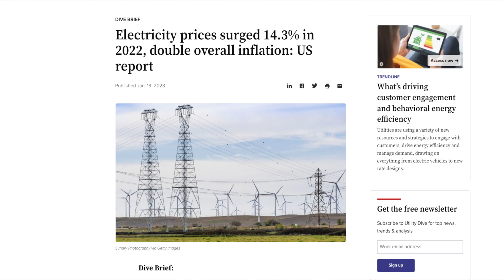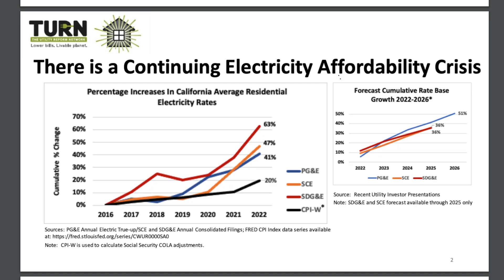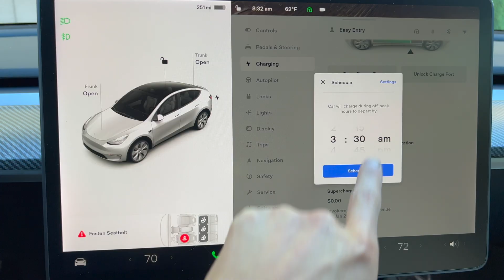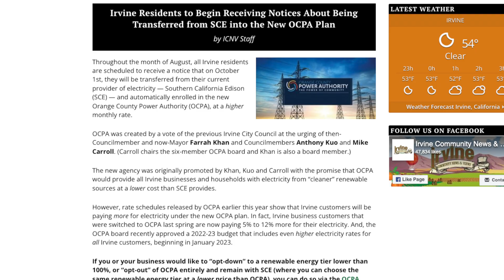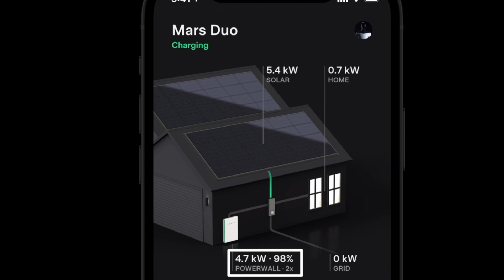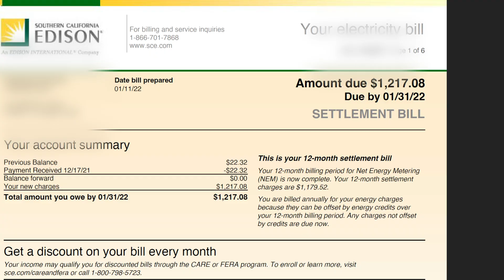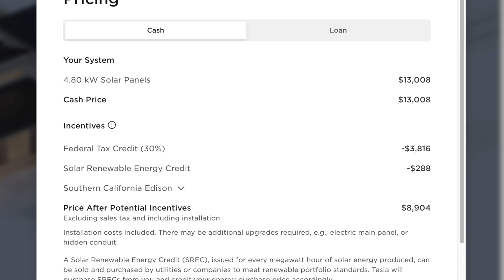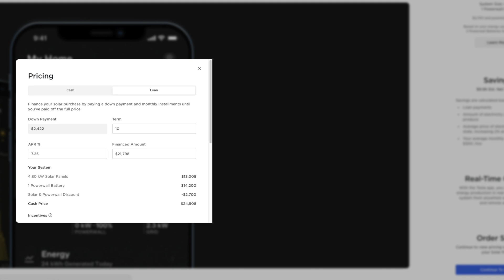Should you get Tesla SOLAR Now?? (3 year Review)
It may already be too late. But with California passing the updated Net energy metering (N.E.M.) 3.0. you MUST get solar approval by April 14th, 2023 to be grandfathered into the older NEM 2.0 with higher credit for unused solar energy. Watch the video to know my thoughts on Tesla Solar, whether a powerwall is worth it, as well as my regrets.

// Thinking of options other than Tesla Solar, use Energy Sage! //
It’s a free website that gives you fast and free quotes from solar companies around your area!

Amazon Favorites (Tesla Accessories, Camera Gear)
‣ Prime for Free

00:00- Intro
00:09- Inflation
01:00- Net Energy Metering NEM 2.0 vs 3.0
02:12- Why Get Solar?
02:45- How much to charge electric car or tesla at home?
03:53- When are Rates the Highest and lowest?
04:45- OCPA High Utility Bill
05:54- Should you get a Tesla Powerwall
07:14- Savings with Solar
09:27- Ordering with Tesla Solar
12:20- Tesla Solar Issues and Reliability